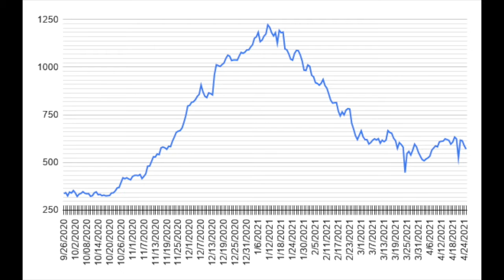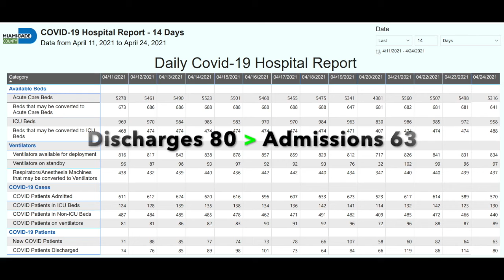4-25-2021 Covid-19 Update for Miami-Dade County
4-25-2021 Covid-19 Update for Miami-Dade County